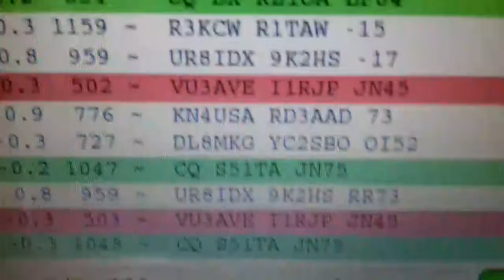FT8 Worked on 14.074 Mhz usb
FT8 ment for weak signal in digital mode.
WSJT-X Software allow ft8 and many other
the data automaicaly transfered in under our station call sign

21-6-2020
Vu3ave
Anish